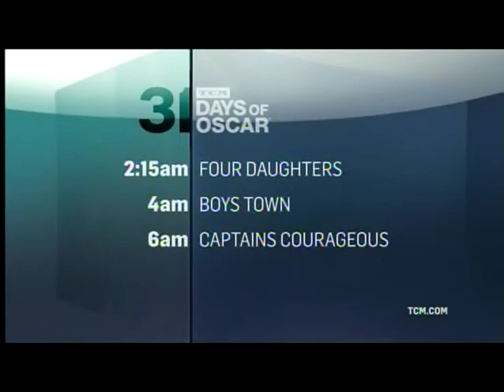TCM 31 Days of Oscar 2015 Day 5 3of3 You Can't Take It With You (Outro)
Broadcast Thursday, February 5, 2015.

Note: I missed the first two features in this marathon due to signal loss.